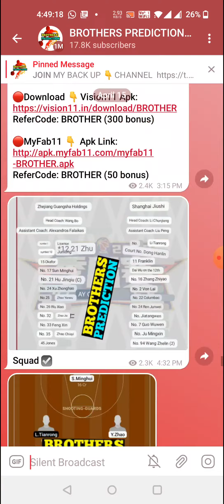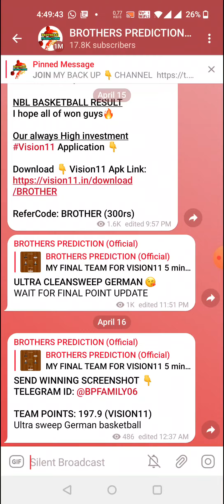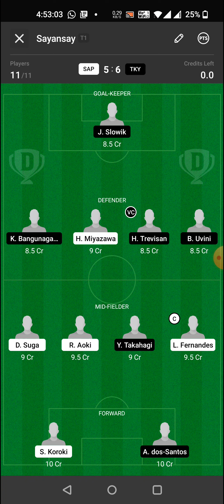SAP vs TKY FOOTBALL DREAM11 TEAM PREVIEW TODAY MATCH | J LEAGUE 2022 DREAM11 TEAM